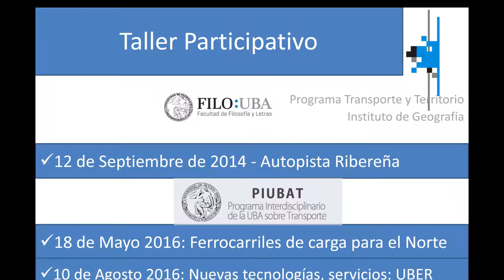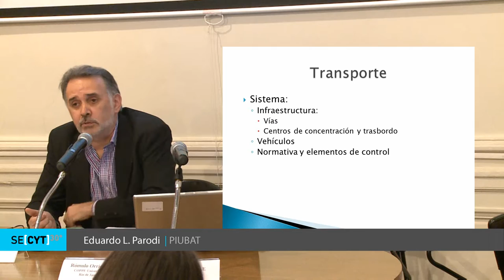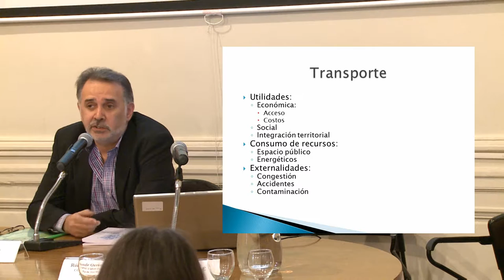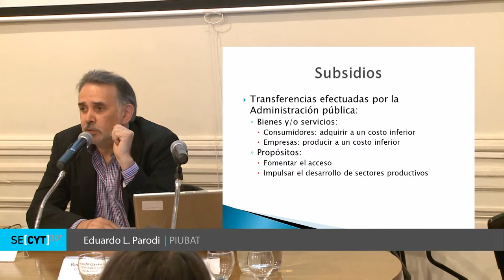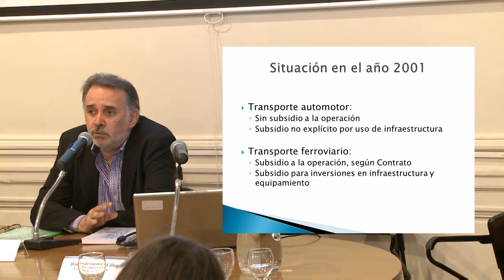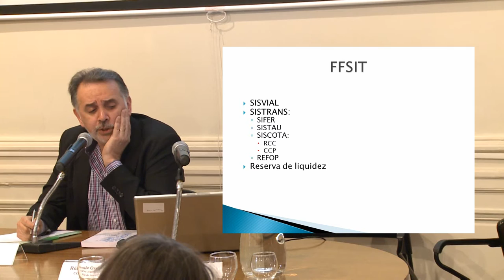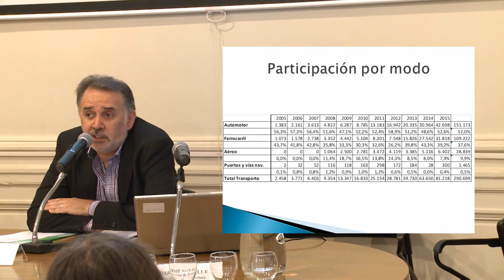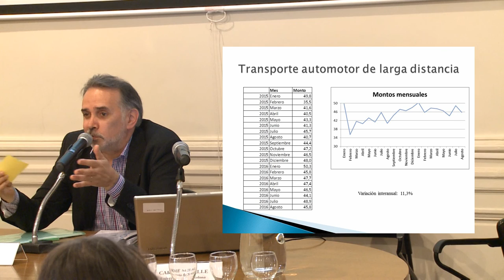Subsidios al Transporte: Eduardo Parodi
Se desarrolló el día 18 de noviembre de 9:30 a 13:30 hs. en la sede UBA de Arenales 1371 (CABA)